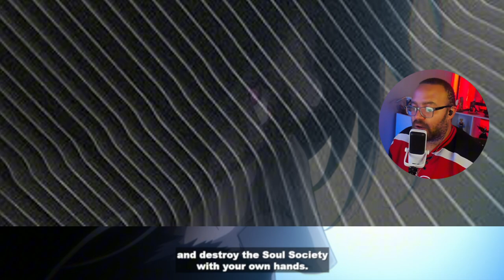Ichigo vs Yhwach | Bleach TYBW Episode 28 Reaction